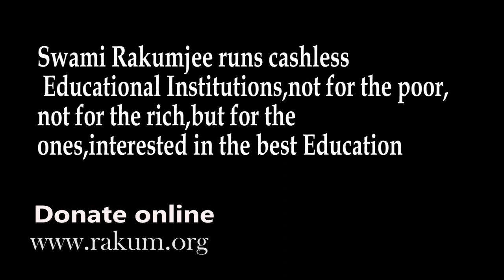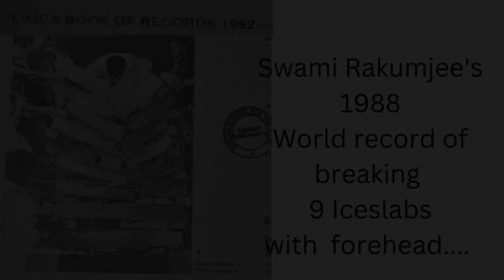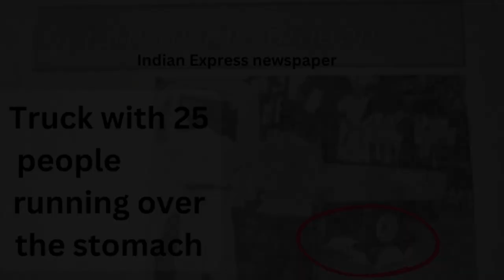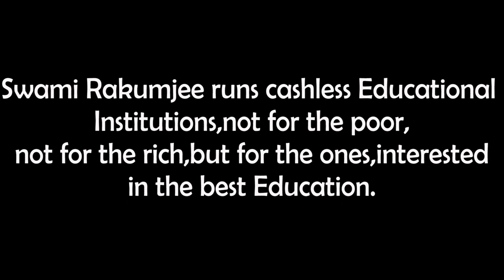Swami Rakumjee, 1039th short discourse on My world record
My world record